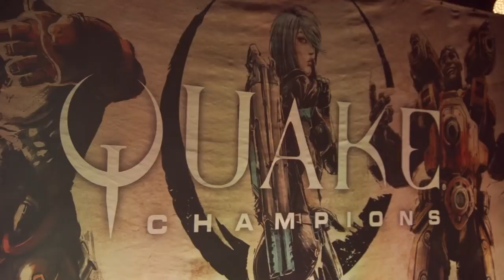Nemiga vs MyztroEU Dreamhack Winter 2018 2v2 - $200,000 Day 2